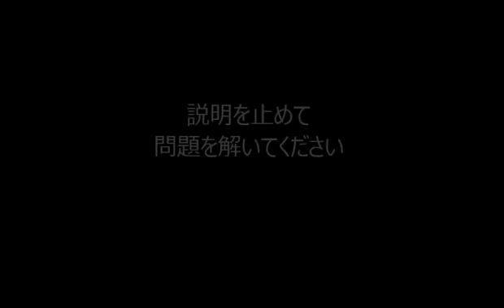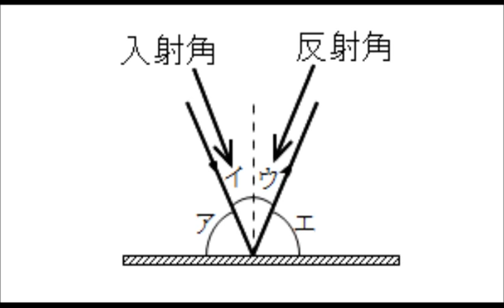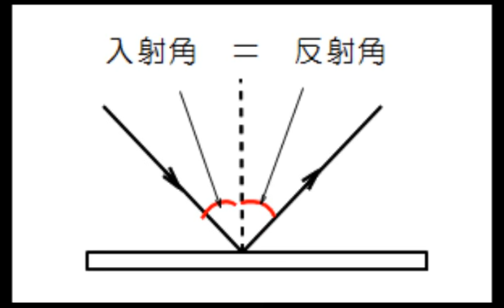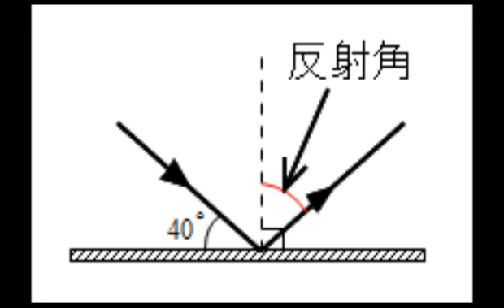P208 反射の法則【ひとりで学べる理科 中学１年生】｜朝日学生新聞社